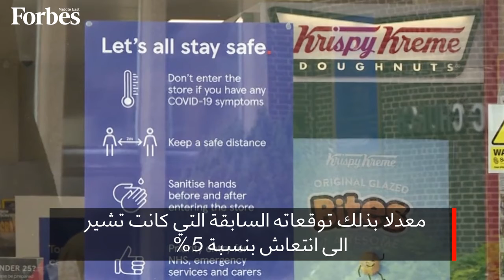انتعاش مرتقب لاقتصاد المملكة المتحدة بنسبة 7,25% العام الجاري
بنك انكلترا المركزي يتوقّع انتعاش أعلى للاقتصاد البريطاني هذه السنة من تنبؤاته السابقة مع تخفيف القيود المرتبطة بمكافحة وباء كوفيد19.